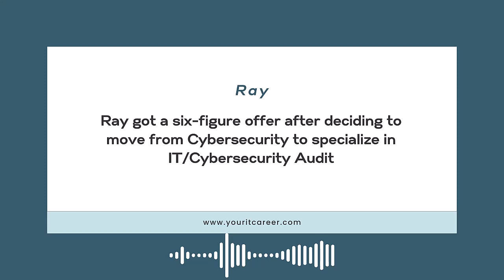$30k Salary Increase: From Cybersecurity to IT/Cybersecurity Audit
Contrary to popular belief, Cybersecurity is a pretty broad field. There are many areas of specialization within Cybersecurity, and they all have different pay scales.

One of my students, Ray, worked in cybersecurity but wasn't making six-figures. He joined my program to specialize in IT/Cybersecurity Audit and went on to land a six-figure offer.

Specialization is key when it comes to IT/Cybersecurity careers. So, as you plan your career transition, make sure that you're specializing in an area that is in-demand and pays well.

You can also join the IT/Cybersecurity Audit and Compliance and start your career transformation.